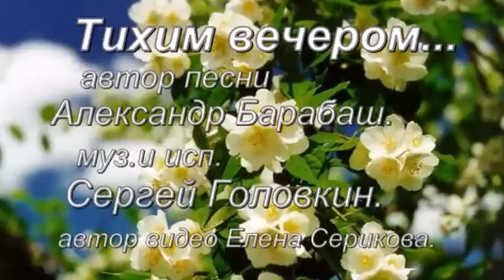Тихим вечером. душевная песня.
автор стиха-Александр Барабаш.
Автор видео-Елена Серикова.
муз.,исп.,-Сергей Головкин.